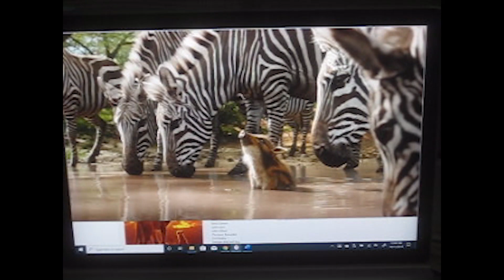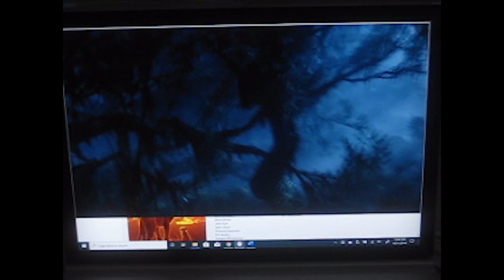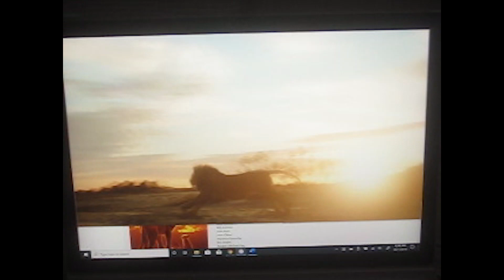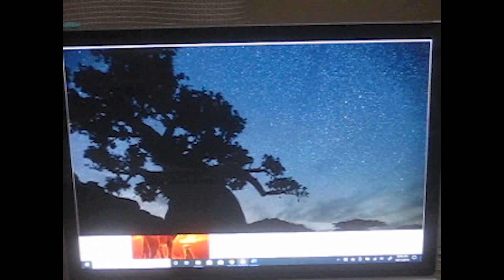Lion King 2019 DisneyPedia: Pride Land Pedia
Here's a DisneyPedia from 2019 Lion King starring Atticus Shaffer as Dembe the Dung Beetle.  This is also evidence that 2019 Lion King might get the sequel treatment.